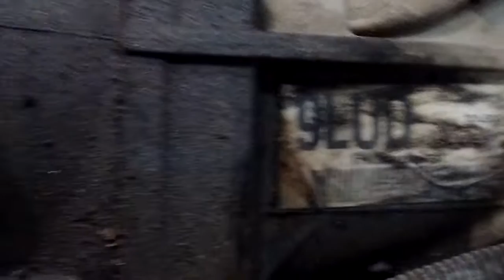Out trying to get the day started new transmission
Out came along another transmission so give it another shot I'm trying to get the day started even though it's dinner time see you in main video tonight